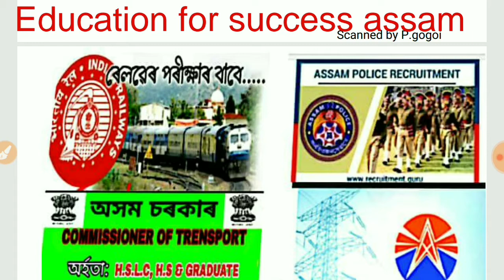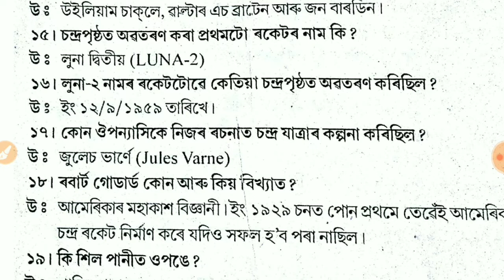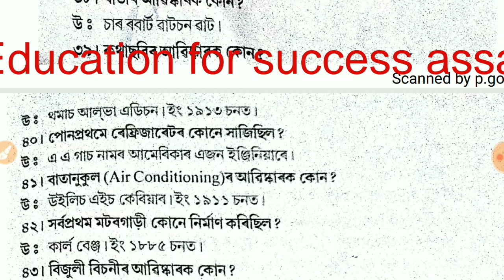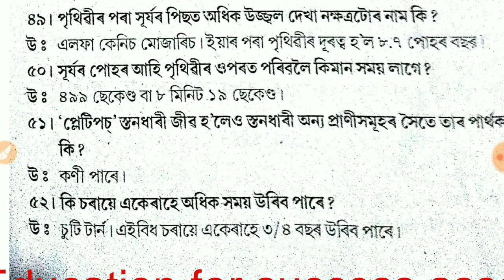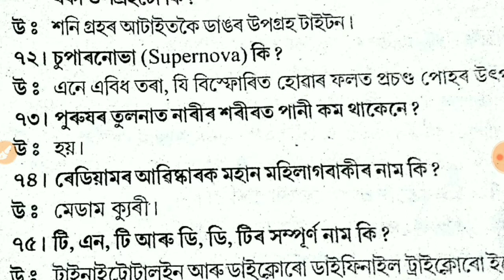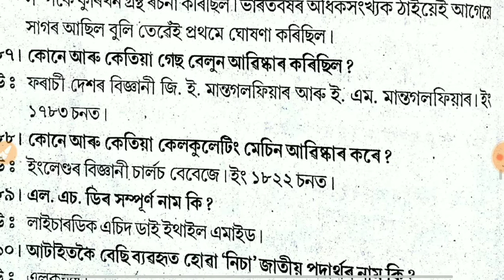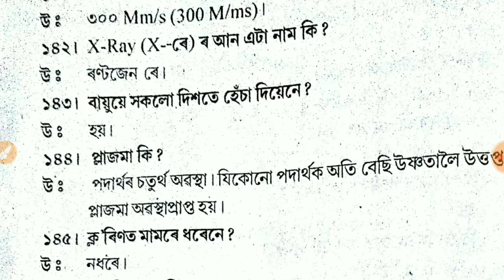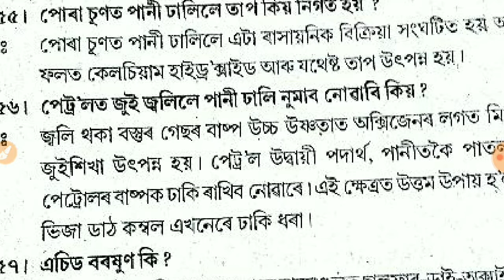Assamese Railway and all upcoming exam General Science expected Questions.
RRB/SSC/RPF/SBI/Assam Police/ARMY/and all upcoming exam General Science Questions.